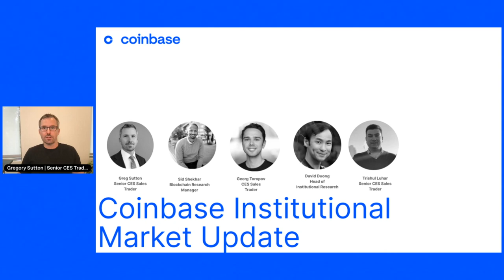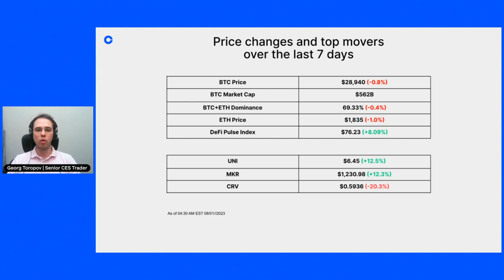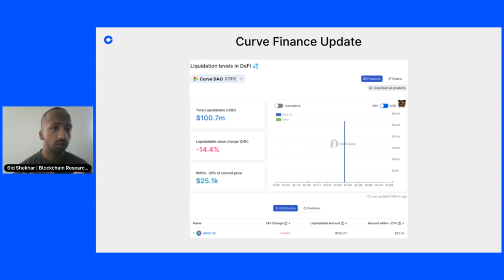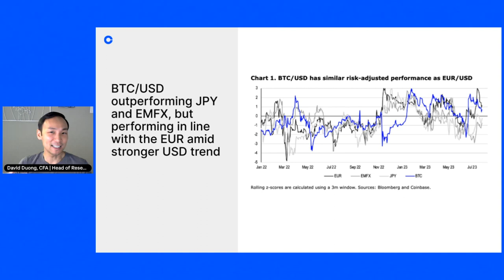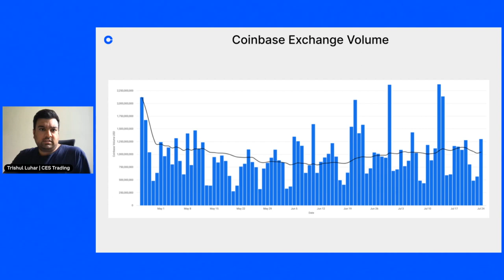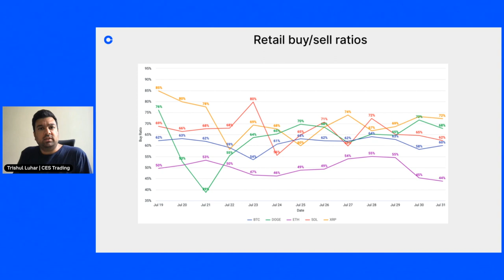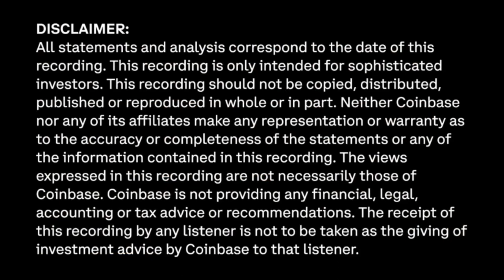The Curve Exploit - Weekly Institutional Market Call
This week the team covers the CRV exploit, what a reentrancy attack is, and what the exploit means for DeFi and liquidity. George also touches on the Base launch and the movers from last week. David reviews what were learned from central banks, USD strength, and crypto correlations. Trish takes us through flows with a focus on retail. He also provides insight into institutional client sentiment heading into late summer

Host

Greg Sutton, Senior CES Salestrader

Presenters

Georg Toropov, Senior CES Salestrader
David Duong, Head of Institutional Research
Trishul Luhar, Senior CES Salestrader
Sid Shekar, Blockchain Research Manager

Link to Research and Insights Hub